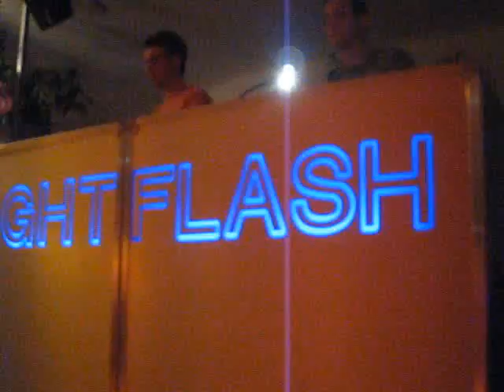After Cito Party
Annemijn Laszlo 12 Anni
(c)2008 Black Bath Towel Services